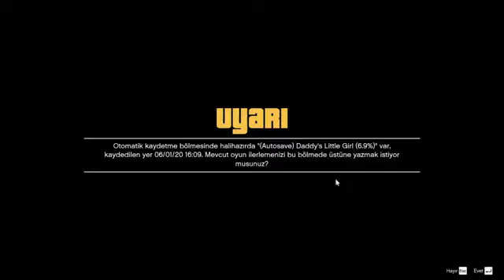EMEKLİ SOYGUNCU | GTA 5 Hikaye Modu | Bölüm 1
Herkese merhaba! Ben Yiğit. Bu videoda sizler ile birlikte GTA V Hikaye moduna başlıyoruz.